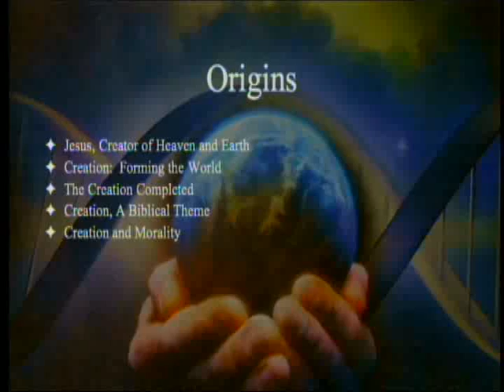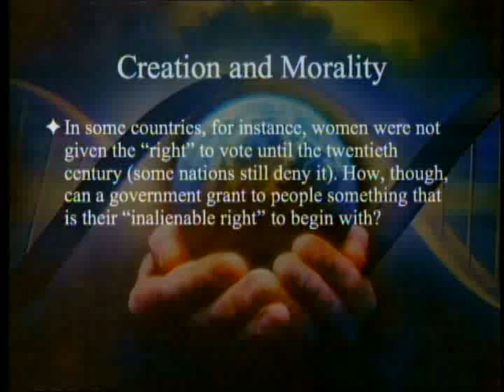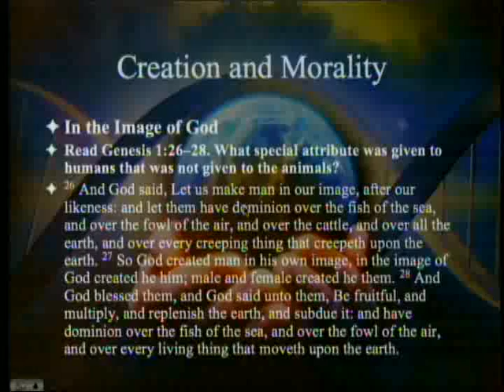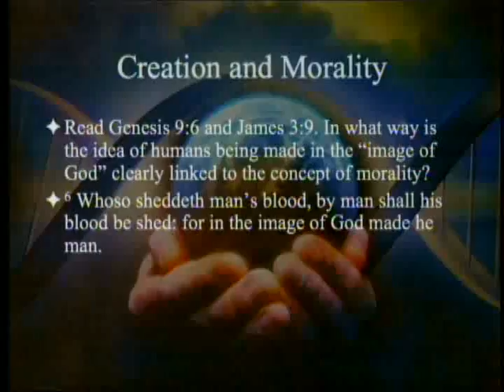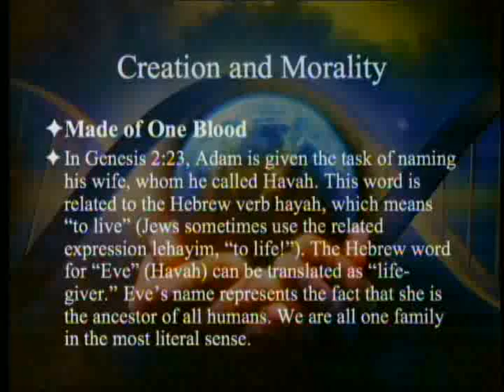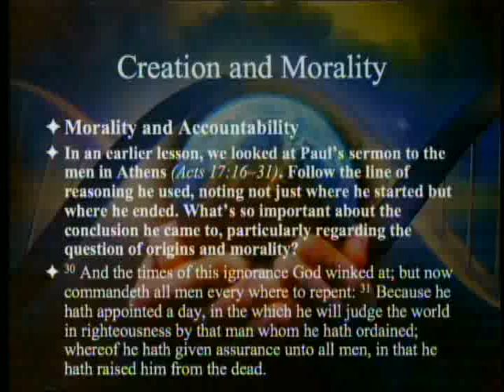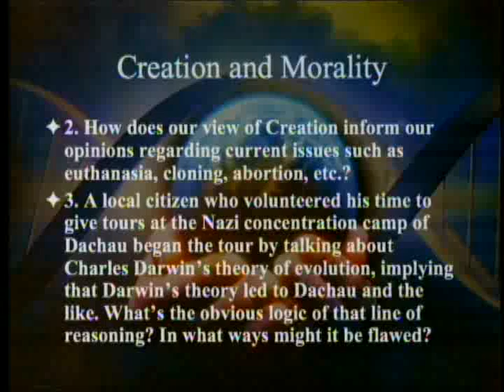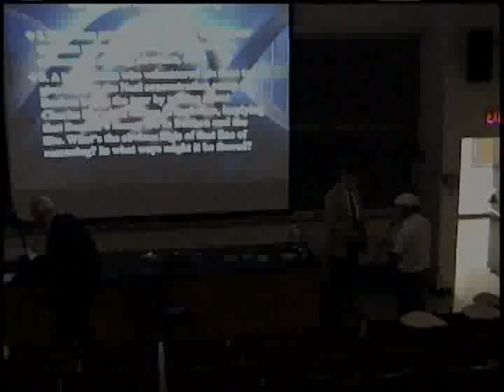Origins: (5) Creation and Morality 1-19-2013 by Paul Giem